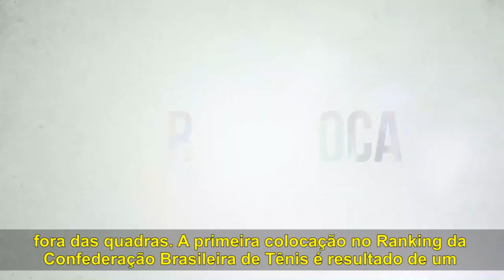No alto do pódio do Tênis | Clube Curitibano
O Curitibano conquistou a primeira colocação de Clubes da Confederação Brasileira de Tênis. Confira a homenagem para os associados, atletas e colaboradores.

COMUNICAÇÃO E MARKETING CLUBE CURITIBANO
Produção e Roteiro: Tiago Santos
Edição: Camila Nowak